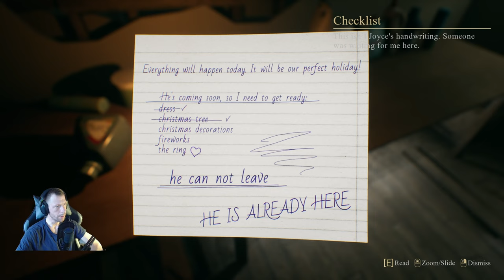(4K/PC) A Christmas Psychological Horror Game "CRIMSON SNOW" (PART 1)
Crimson Snow is a story-driven psychological horror game about the dark events of one Christmas night. Make your way through the strange house lighted with Christmas decorations and hide from the otherworldly stalker obsessed with you. Your girlfriend, Joyce, will help you escape or… she will become another victim herself — your fate depends on your words and decisions.